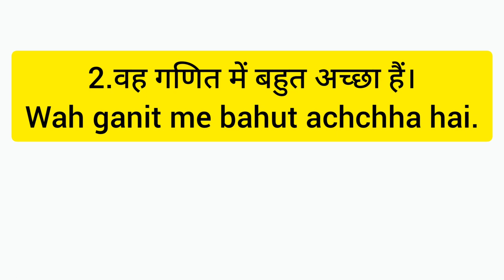GOOD AT अच्छा हूँ अच्छा है अच्छी है ,ENGLISH बोलने का EASY TRICK-24 ,SPEAK ENGLISH WITH AB